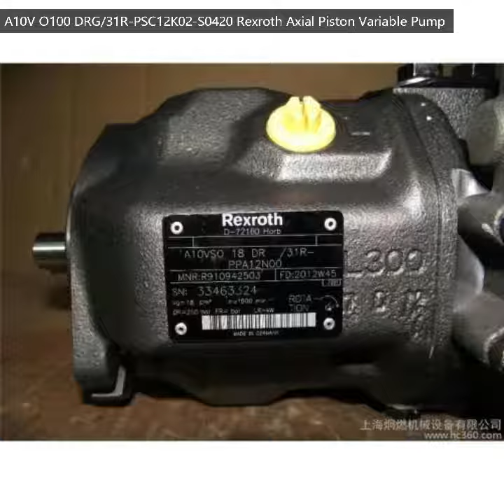A10V O100 DRG/31R-PSC12K02-S0420 Rexroth Axial Piston Variable Pump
Through drive for mounting of further pumps up to same nominal size Low operating noise Long service life